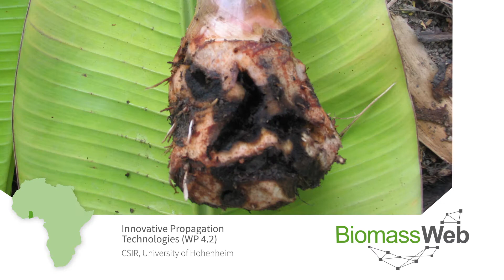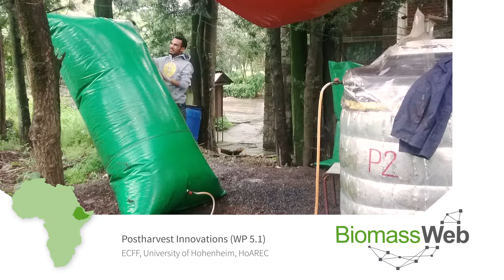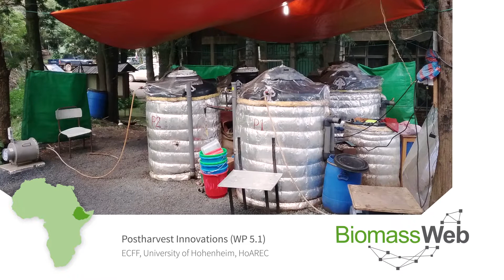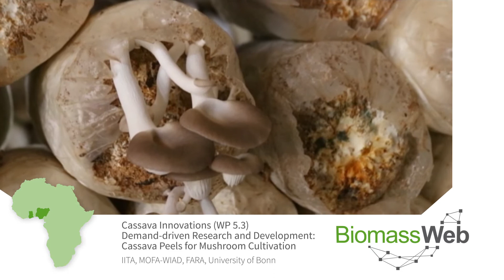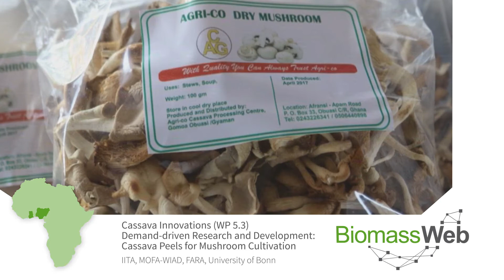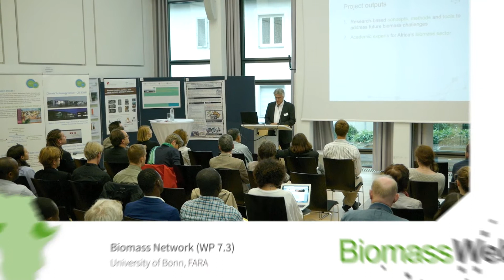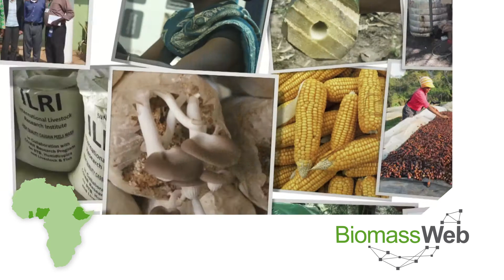BiomassWeb: Toward a Sustainable Bioeconomy in Africa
BiomassWeb aims at contributing to food security in Sub-Saharan Africa through harnessing productivity and efficiency gains in the whole biomass-producing, processing and trading system. Watch the BiomassWeb film and get an insight into the divers research activities of BiomassWeb in Ghana, Nigeria and Ethiopia. For more information on the BiomassWeb project go or become a member of our pan-African expert network on biomass